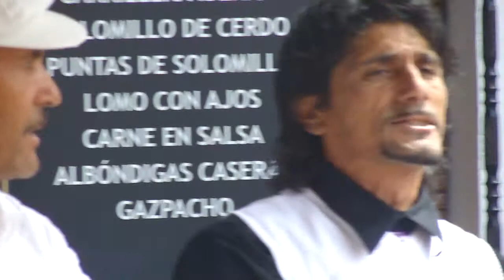Alegria espanhola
Mirante de São Nicolau. Uma pitada de alegria espanhola em um almoço inesquecível...